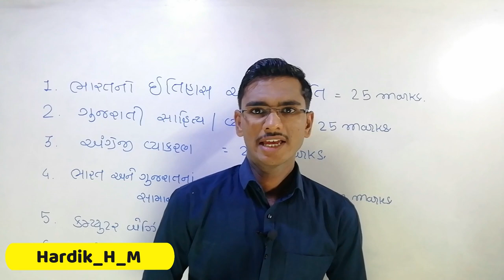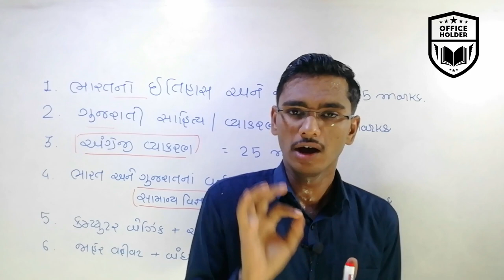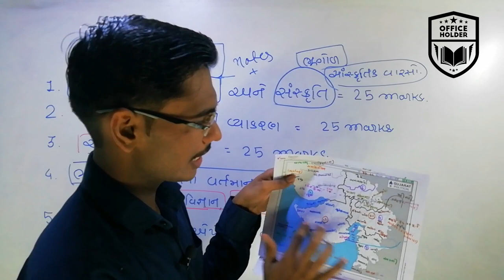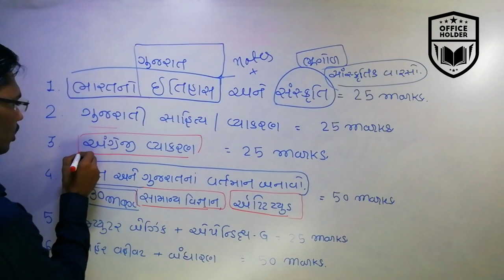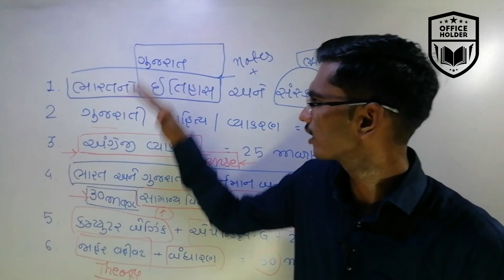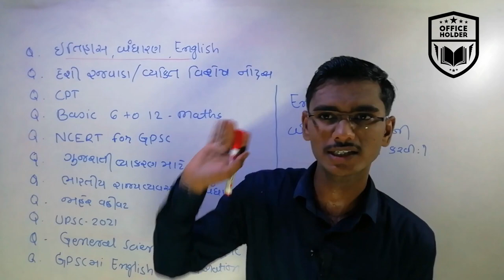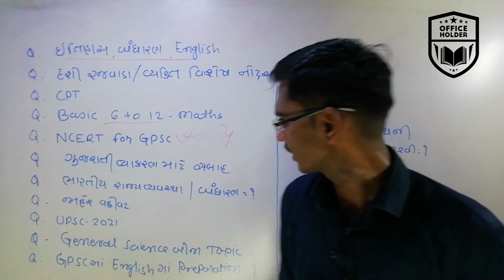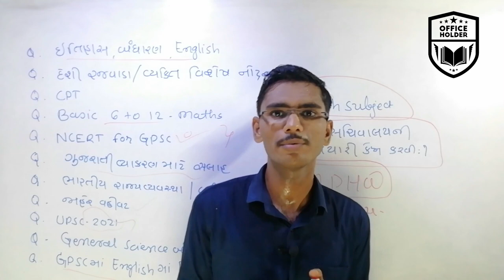સીધો સંવાદ (પ્રશ્નો તમારાં જવાબ અમારાં) તૈયારી કેમ કરવી ? By Office Holder.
અહીં ક્લાસ 3 ની તૈયારી કેમ કરવી તેની સંપૂર્ણ માહિતી આપવામાં આવી છે, સાથે જ તમે જે પણ પ્રશ્નો મોકલ્યા હતાં તેનાં જવાબ પણ આપવામાં આવેલા છે, વિડિયો પુરો વ્યવસ્થિત જોજો ખૂબ જ ઉપયોગી થશે.